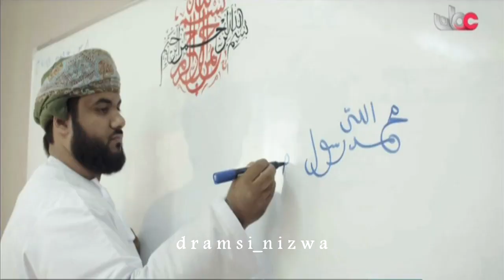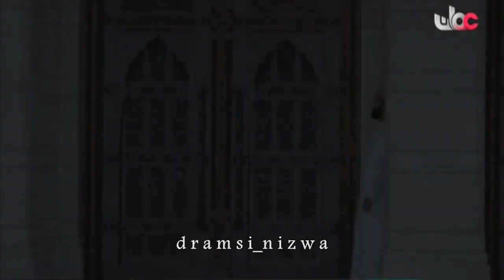من مكة قد اشرق نورً آداء المنشد محمد الوهيبي